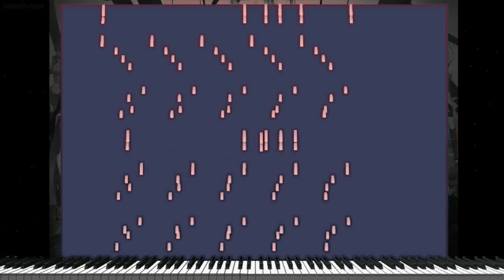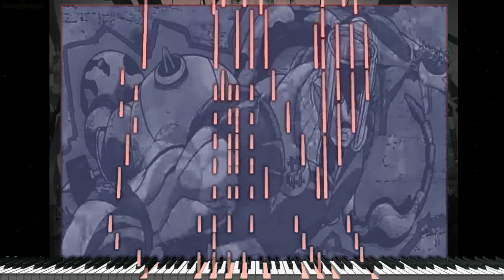(Piano Acoustic Cover) CRAZY NOISY BIZARRE TOWN - JOJO'S BIZARRE ADVENTURE OP 5 "Synthesia Tutorial"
Aquí está la canción Crazy Noisy Bizarre Town de la Parte 4 Diamond is Unbreakable, de JoJo's Bizarre Adventure Es una canción realmente buena

Realmente espero que haya valido la pena no voy dornir para que lo disfruten!
Anime: JoJo's Bizarre Adventure: Part 4 Diamond wa Kudakenai
Song: Crazy Noisy Bizarre Town
Piano/performed: Music Hanzo
Original Artist: THE DU